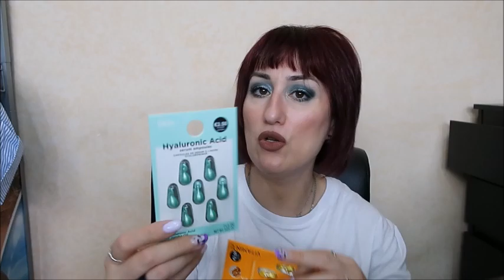PRIMARK ........🛍️🎁REGALI DA BARCELONA SPAGNA 🇪🇸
CIAO A TUTTI RAGAZZE E RAGAZZI OGGI VI PROPONGO UN VIDEO per farvi vedere solo alcuni dei regali che ho ricevuto dalla mia migliore amica che mi pensa sempre anche quando è in vacanza hahahahaaa

ti aspettiamo💋. !!!